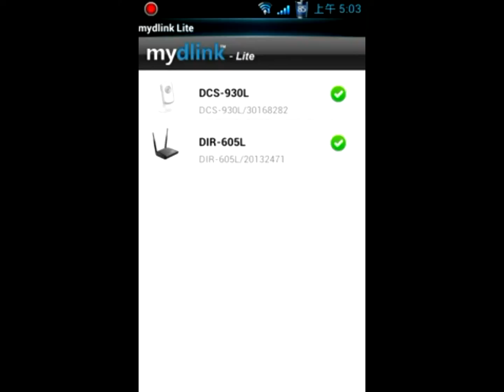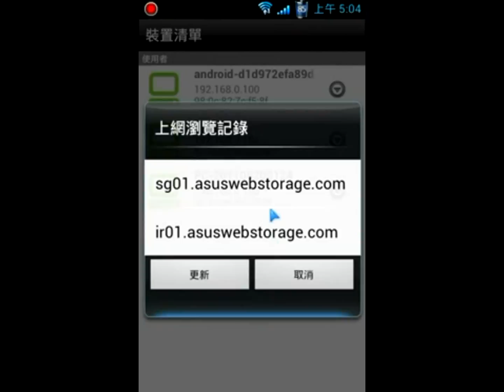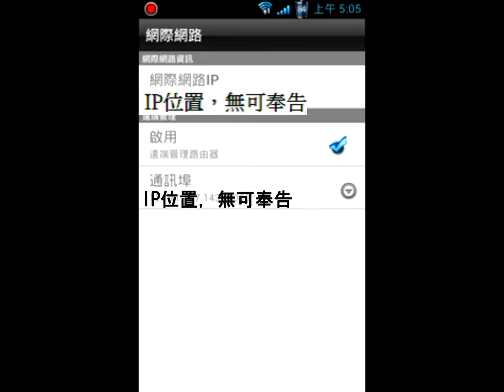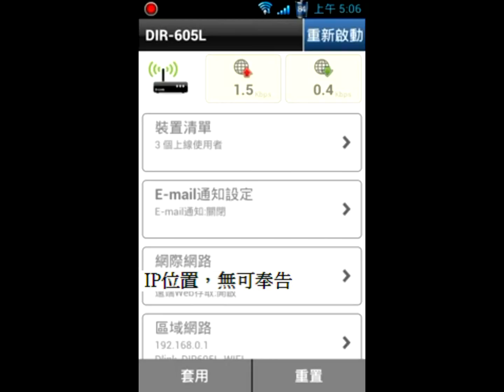Mydlink Lite 使用操作說明(By719Rock)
使用Dlink lite管理路由器與上網設置